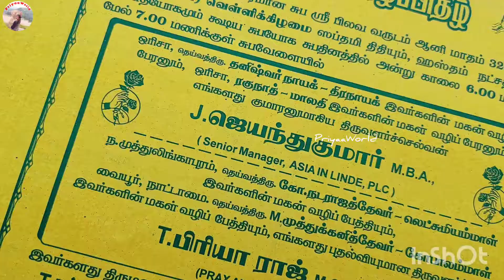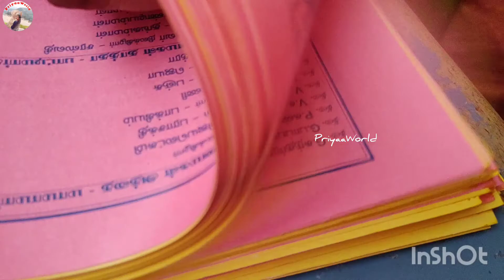Wedding Card | Kulatheiva Vazhipadu| Wedding Series Ep4 திருமாங்கல்யம் |கல்யாணபத்திரிகை@PriyaRajDiaries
I am so much excited to be able to share all those memories with you.☺
  Yes it's a series. I have filmed it all for memories.

Editing: Inshot